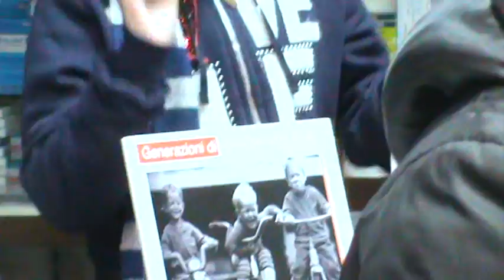I SARRACINI portano GLIU SCIUSCE alla farmacia Centrale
Nuie simme glie povere povere, e venimme da Casoria, da Casoria e da Messina, simme glie povere pellegrine. Questo il motivo delle canzoni di buon anno, Veniva cantato dai gruppi che venivano a Gaeta nel medioevo, quando la città era tra le più ricche ed opulente d'Italia.